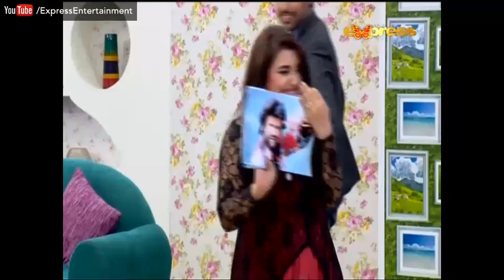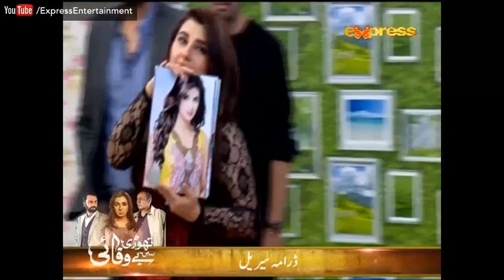Satrangi - 05 October 2016 | Express Entertainment